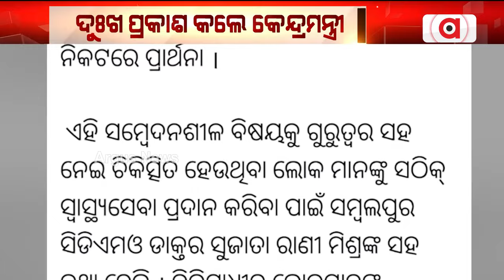ହୀରାକୁଦରେ ଡାଇରିଆ ଘଟଣାକୁ ନେଇ ଦୁଃଖ ପ୍ରକାଶ କଲେ କେନ୍ଦ୍ରମନ୍ତ୍ରୀ ଧର୍ମେନ୍ଦ୍ର ପ୍ରଧାନ || Dharmendra Pradhan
ସମ୍ବଲପୁର ହୀରାକୁଦ ଅଞ୍ଚଳରେ ଡାଇରିଆ ଘଟଣାକୁ ନେଇ ଦୁଃଖ ପ୍ରକାଶ କଲେ କେନ୍ଦ୍ରମନ୍ତ୍ରୀ ଧର୍ମେନ୍ଦ୍ର ପ୍ରଧାନ ।